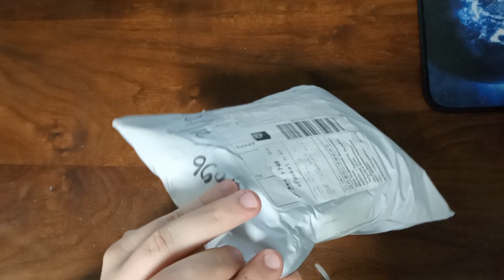Распаковка товаров с АЛИЭКСПРЕСС GPS трекер SINOTRACK ST 901M